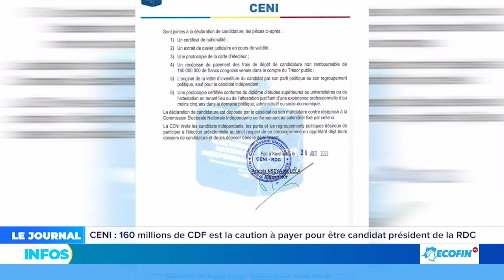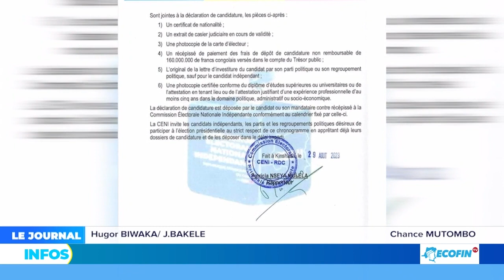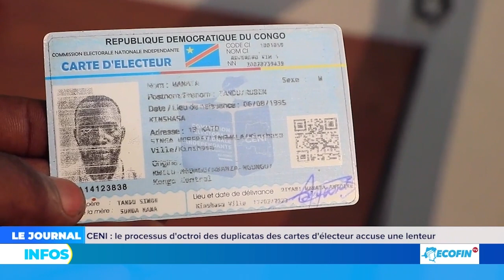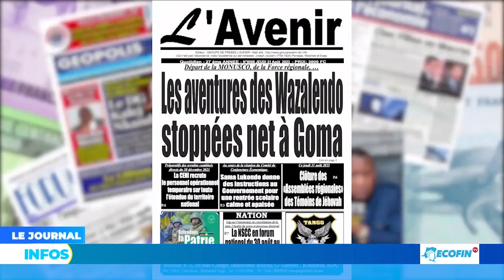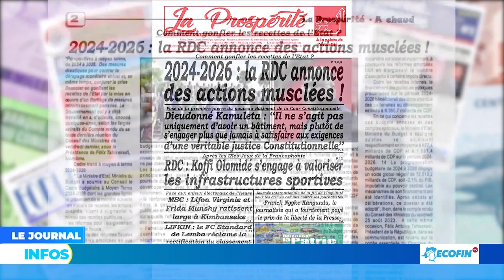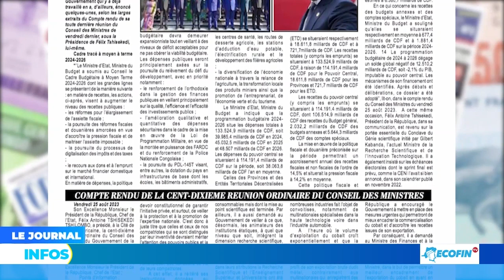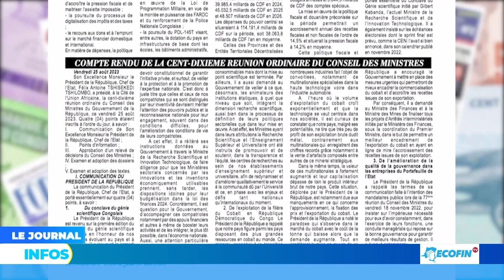RENTREE SCOLAIRE : PEU D'AFFLUENCE AUTOUR DE LA VENTE DES FOURNITURES SCOLAIRES